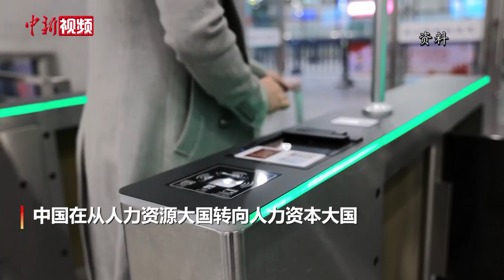中国人口红利为何依然存在？专家解读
近日，中国人口学会副会长、中国人民大学副校长杜鹏接受中新社“中国焦点面对面”专访。今年春节前夕，一组有关中国人口的统计数据引发舆论热议：截至2022年末，中国人口比上年末减少85万人，这是近61年来中国首次人口负增长。人口是影响经济社会发展的关键变量，也是影响综合国力和国家安全的重要因素。当世界第一人口大国首次迎来人口负增长，中国的人口红利是否在消失？杜鹏表示， 我们的人口红利依然存在，因为人口红利它还是一个经济学上的概念，它不但取决于我们的人口的结构，更关键的是我们能不能充分地利用人口机会窗口。